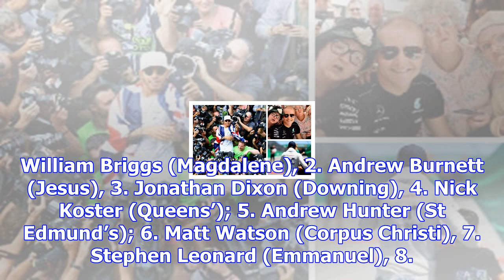Charlie amesbury leads cambridge to varsity men's victory over oxford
Cambridge: 15. Charlie Amesbury (Queens’, captain); 14. Ollie Phillips (Queens’), 13. Archie Russell...